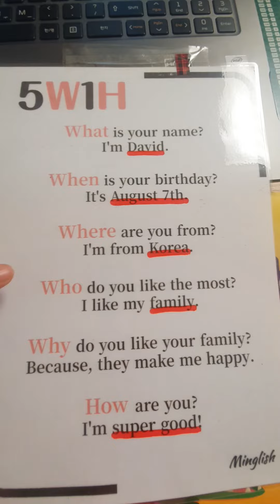5W1H - Change the red lines into your own answer